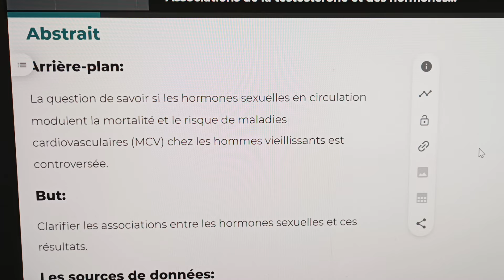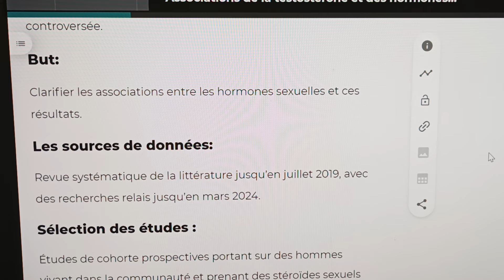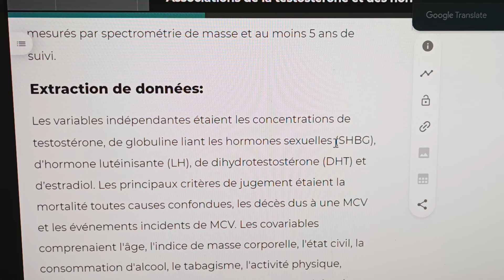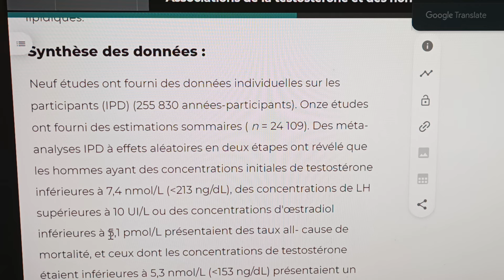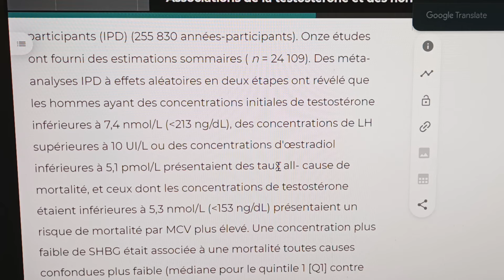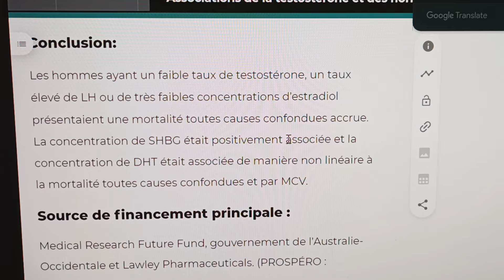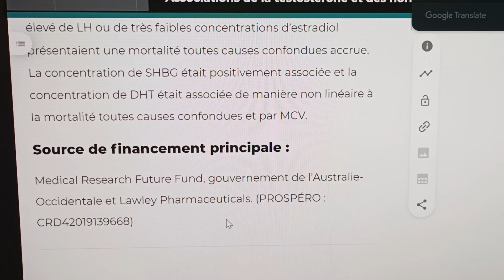Les temps sont-ils entrain de changer pour la santé masculine ?